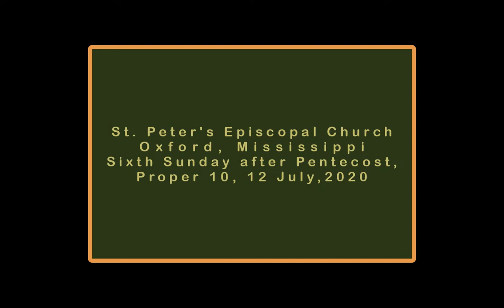The Sixth Sunday after Pentecost, July 12, 2020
Sermon by the Rev. Penny Sisson